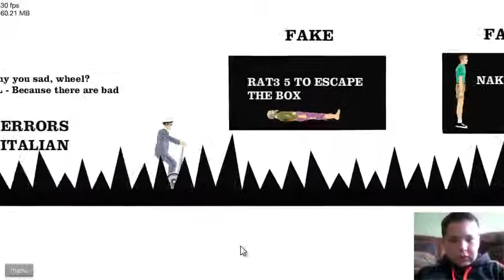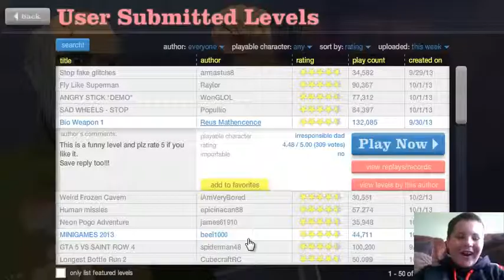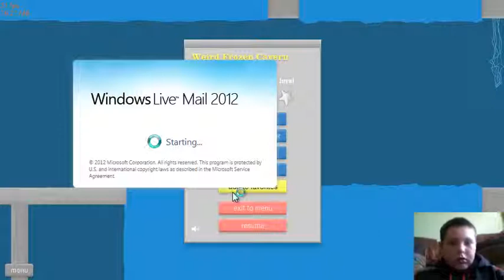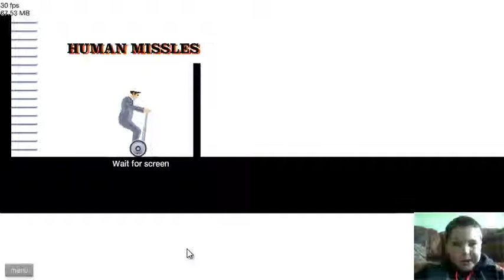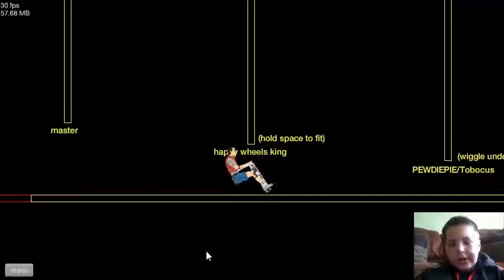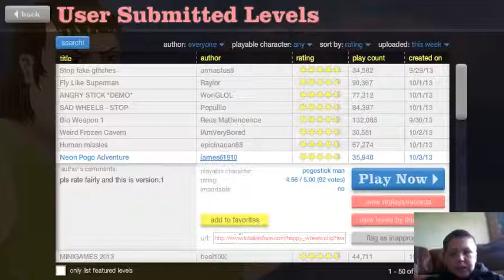SUPERMAN - Lets play Happy Wheels #1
first ep of happy wheels enjoy